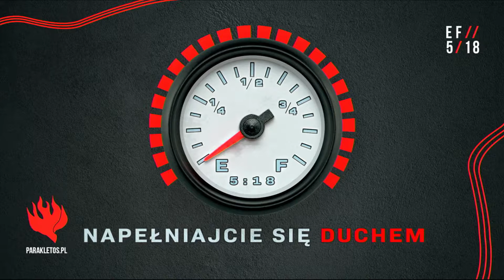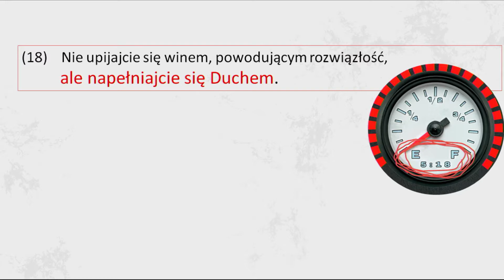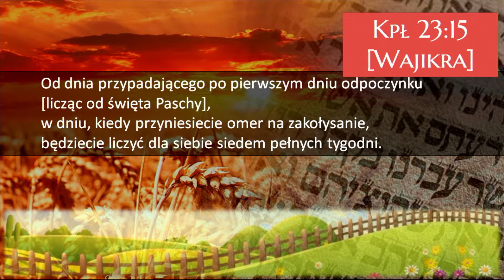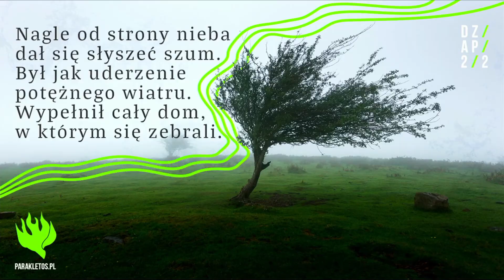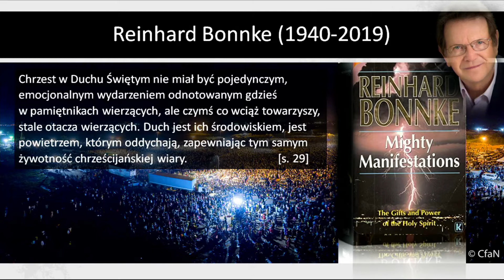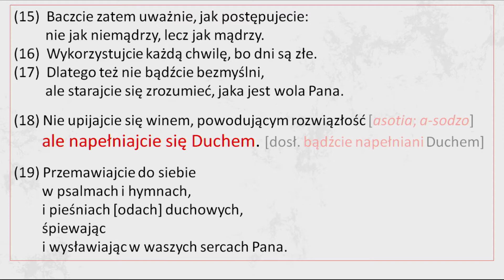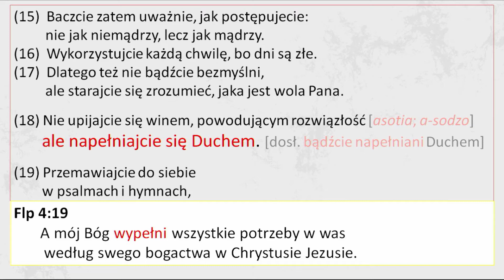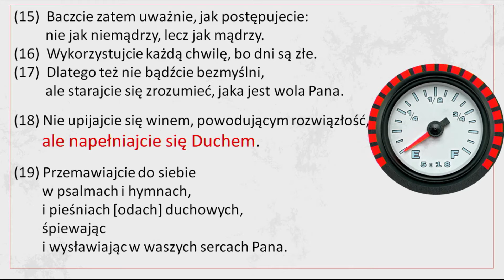Napełniajcie się Duchem || Wojciech Gajewski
Nauczanie pt.: "Napełniajcie się Duchem", Zbór Chrystusa Zbawiciela we Fromborku, 2022. Więcej informacji o nas dostępne na naszej stronie parakletos.pl.